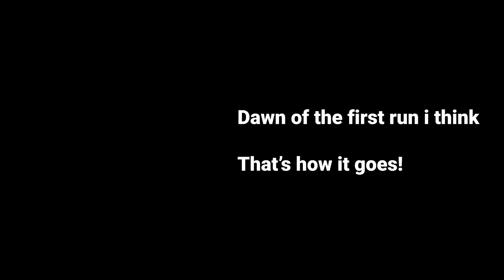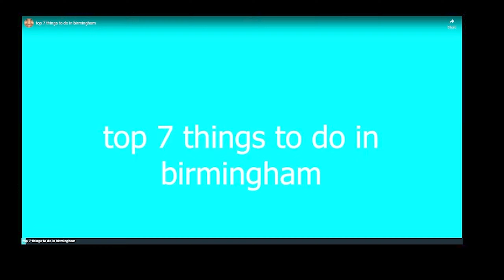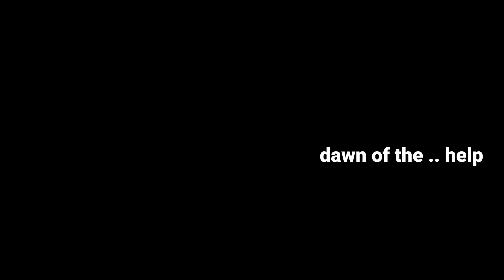this video sucks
you laugh you lose, you laugh you reset